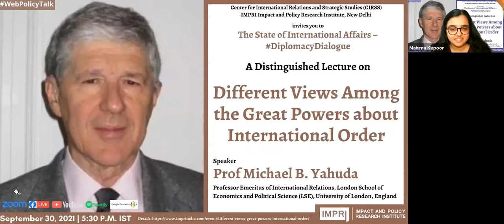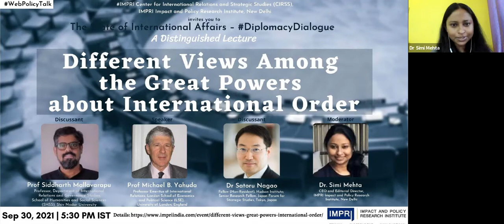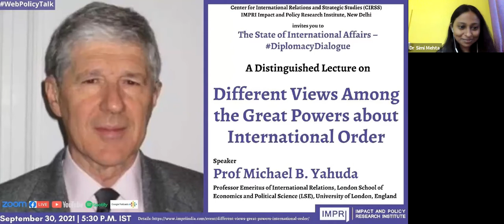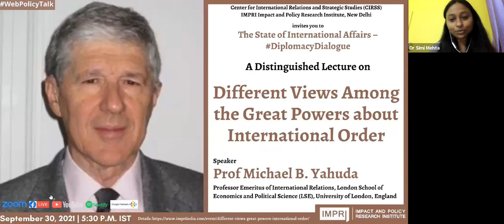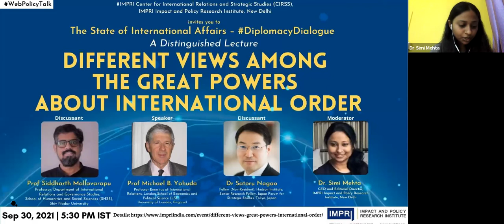DistinguishedLecture | Prof Michael Yahuda | Different Views Among Great Powers HQ Video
IMPRI Center for International Relations and Strategic Studies (CIRSS), IMPRI Impact and Policy Research Institute, New Delhi invites you to an IMPRI WebPolicyTalk series
HQ Video

The State of International Affairs

A Distinguished Lecture on

Topic:

Different Views Among the Great Powers about International Order

Details of the WebPolicyTalk

September 30, 2021 | 5:30 p.m. IST

Speaker:

Prof Michael B. Yahuda

Professor Emeritus of International Relations, London School of Economics and Political Science (LSE), University of London, England

Discussants:

Prof Siddharth Mallavarapu

Professor, Department of International Relations and Governance Studies
School of Humanities and Social Sciences (SHSS), Shiv Nadar University

Dr Satoru Nagao

Fellow (Non-Resident), Hudson Institute; Senior Research Fellow, Japan Forum for Strategic Studies, Tokyo, Japan

CEO and Editorial Director, IMPRI